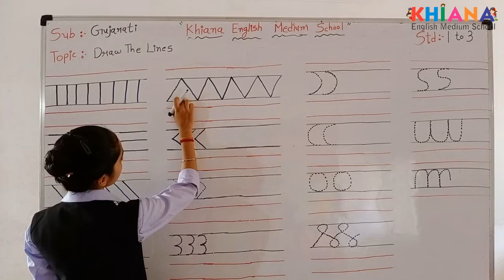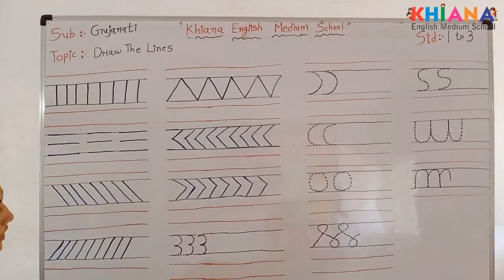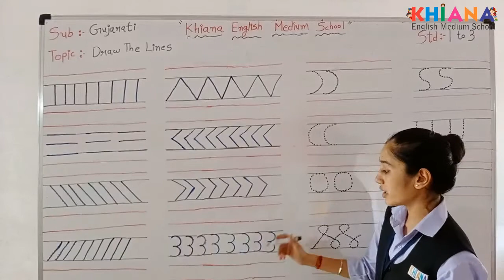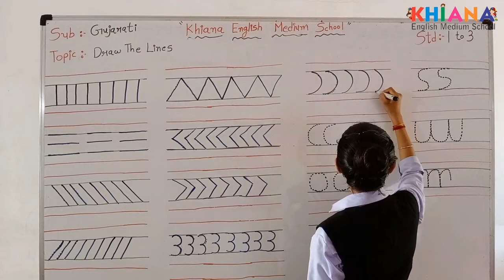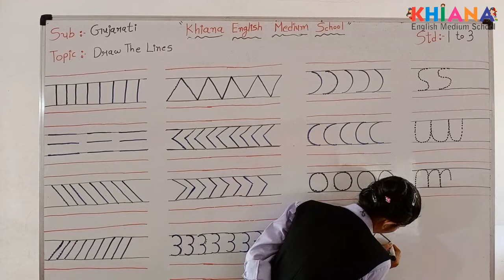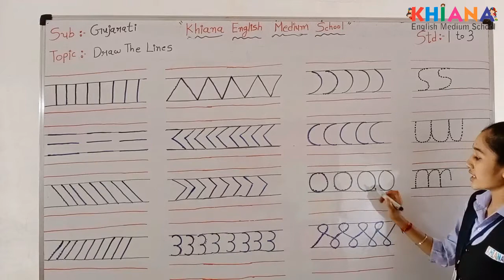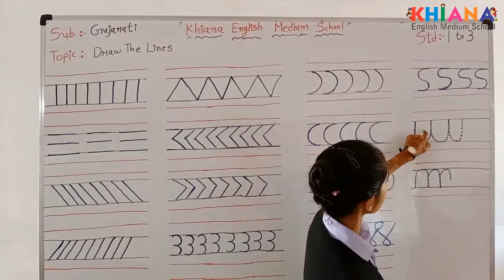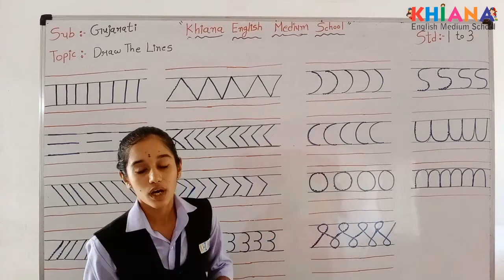Std.1 To 3 | Gujarati | Lecture 3 | Khiana English Medium School | SPVS Campus